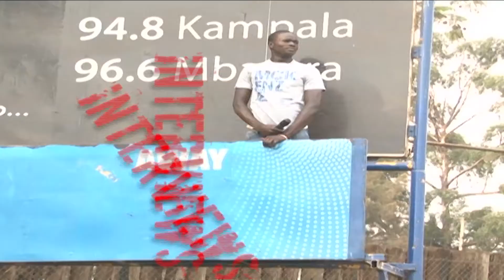Ruck N Roll (Episode 5)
The rugby team based at Makerere University, IMPIS, an interview with Andrew Owor and  a look at the players that defined the season that just ended.